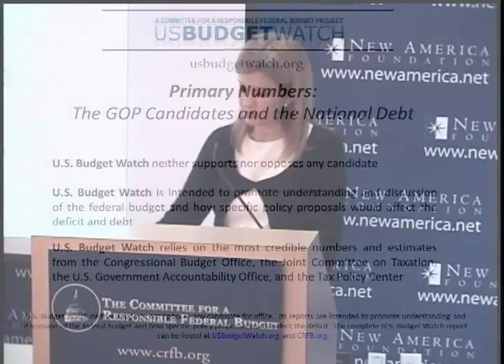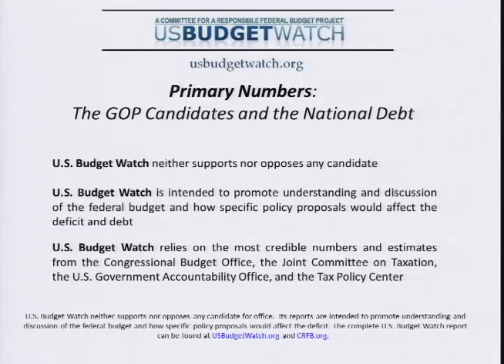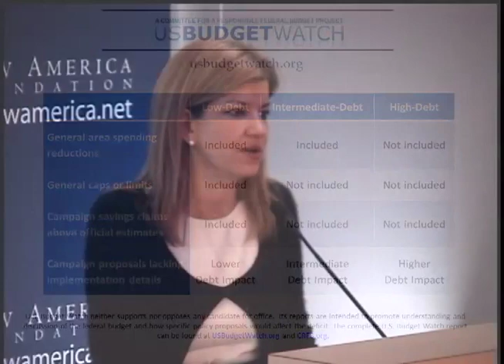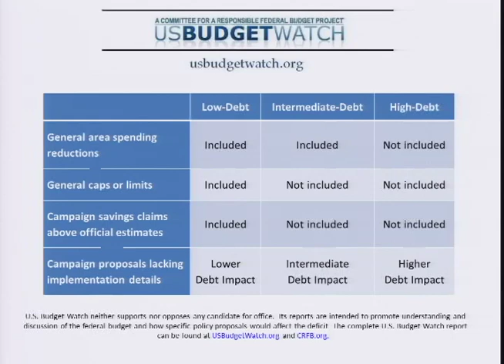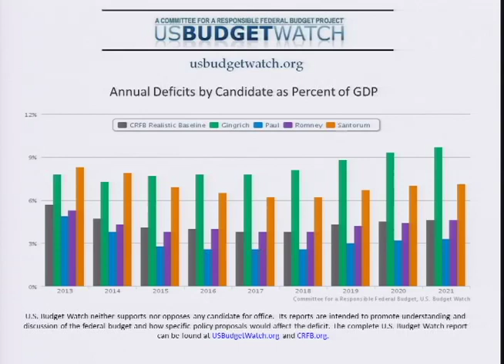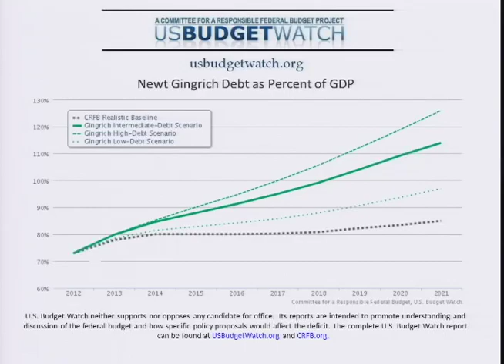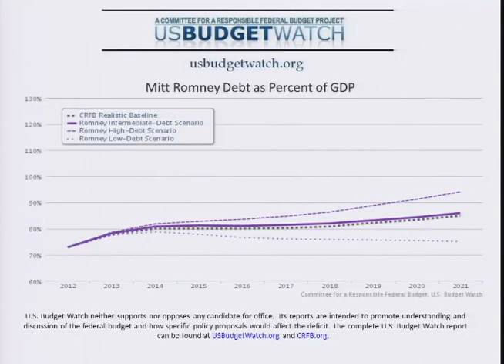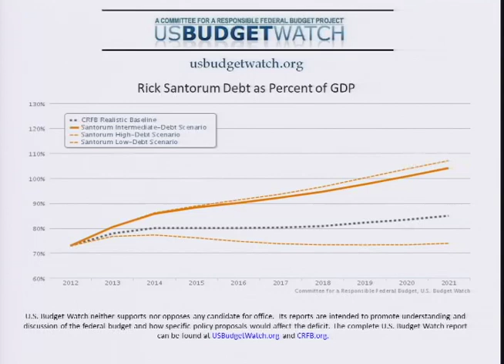Primary Numbers: The GOP Candidates and the National Debt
Primary Numbers:
The GOP Candidates and the National Debt

usbudgetwatch.jpg

On Thursday, February 23, the Committee for a Responsible Federal Budget unveiled a comprehensive analysis of the budget impact of campaign proposals made by the Republican presidential candidates.

This is the first detailed assessment of how the platforms of Newt Gingrich, Ron Paul, Mitt Romney and Rick Santorum would affect the federal debt. President Obama's proposals will be scored in a forthcoming round of analysis.

This event took place on Thursday, February 23 from 9:30-11:00 AM and featured the release of "Primary Numbers: The GOP Candidates and the National Debt," as well as a discussion of how this election can promote a constructive debate on the fiscal challenges facing the country.

The report is now posted at USBudgetWatch.org and CRFB.org.

The Committee for a Responsible Federal Budget and U.S. Budget Watch neither support nor endorse any candidate for office.

Praise for U.S. Budget Watch 2008

"The most detailed analysis of McCain's and Obama's budget plans comes from the nonpartisan Committee for a Responsible Federal Budget."
— CNN

"The most recent, comprehensive analysis of the candidates' spending and taxation plans [is] by the Committee for a Responsible Federal Budget."
Participants

Moderator
Maya MacGuineas
President, Committee for a Responsible Federal Budget

Panelists
Vic Fazio
Former Member of Congress
Member, Committee for a Responsible Federal Budget

Bill Frenzel
Co-Chair, Committee for a Responsible Federal Budget

Alice Rivlin
Former Director, Congressional Budget Office
Former Director, Office of Management and Budget